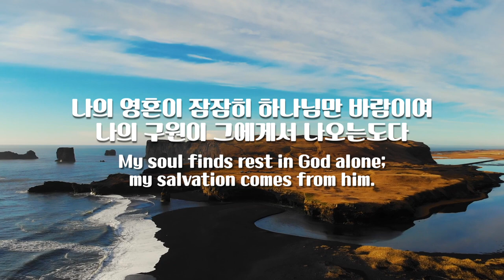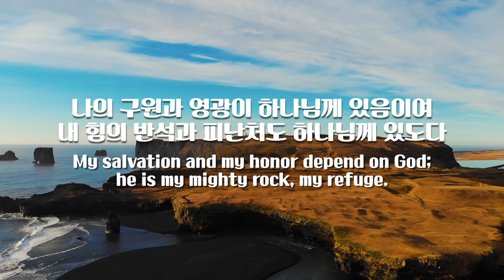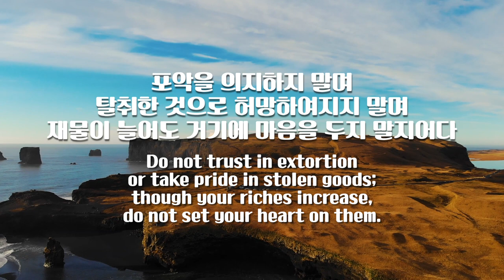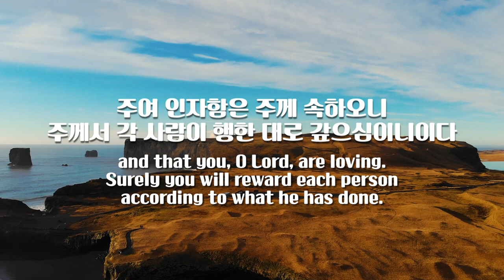파이프오르간 연주와 함께 듣는 시편 62편 PSALM 62